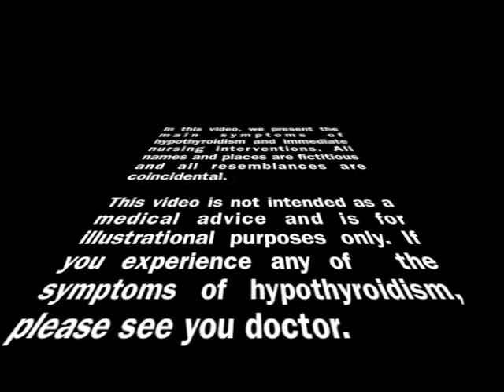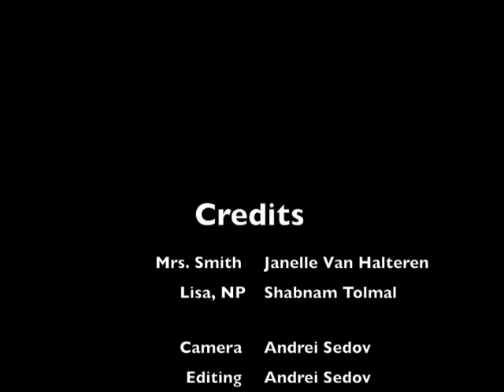Hypothyroidism Wiki Project: Client Interview and Thyroid Assessment Techniques by Group 3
York University NURS2533 Hypothyroidism Wiki Project Video by Group 3.